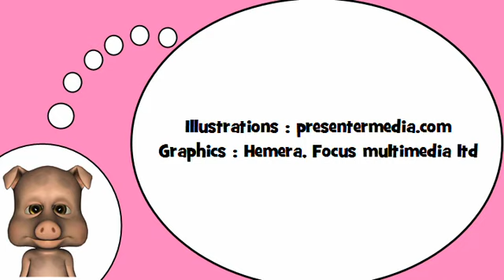Я люблю Францию = Глаголов № 13